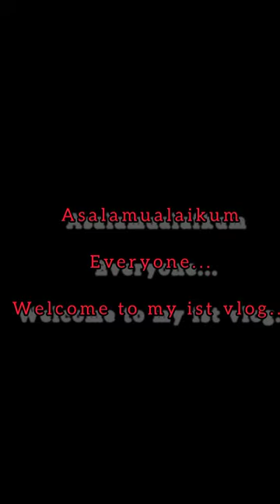Govt. Degree college for women's Anantnag🖤🖤🖤##786 ##❣️🖤